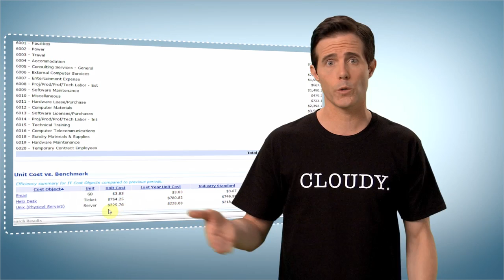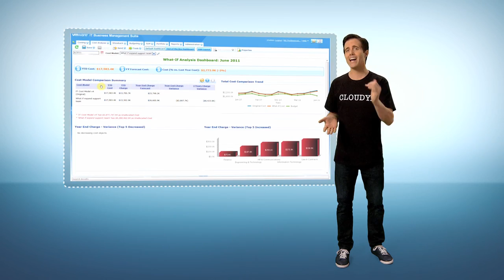VMware Cloud Business Management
Stop relying on spreadsheet kung-fu to try and measure or manage IT. VMware Cloud Business Management solutions give you real transparency into the cost, quality and value of cloud services plus benchmarking against peers and "what-if" scenario planning.